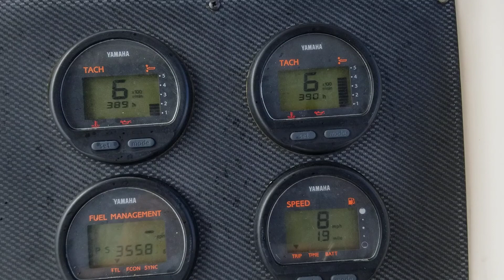GM 2003 GRADY WHITE 282